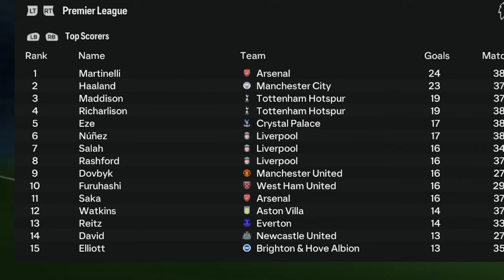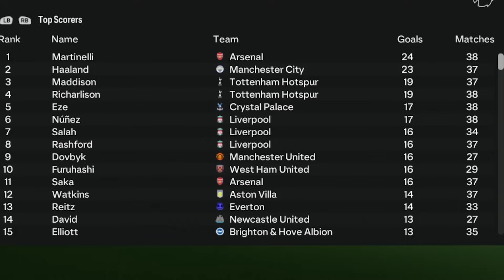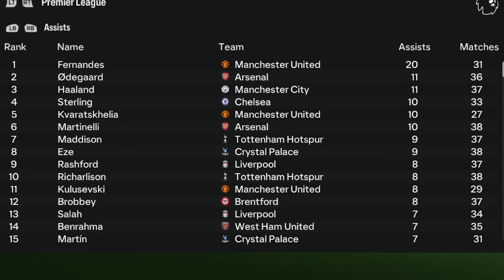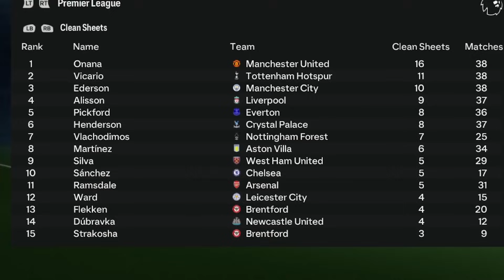Bước Vào Chung Kết Cup C1 Với JUVENTUS, Mùa Giải Cuối Của HLV WinOle | Tái Thiết Tập 32 - Win Gaming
Series Tái Thiết Quỷ Đỏ
Đây là series mới trên kênh của Win Gaming, series nói về hành trình xây dựng, tái thiết CLB Man Utd của huấn luyện viên WinOle

Rất mong nhận được sự ủng hộ của anh em